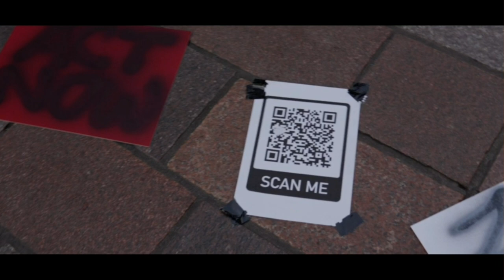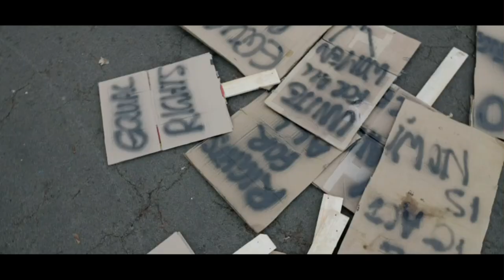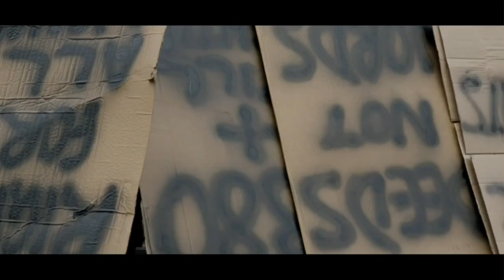Deed Not Words (Official) Emma Martin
Official Video for Deeds not Words.
Song written and performed - Emma Martin
Commissioned - @powascotland8143

Produced - Siobhan Wilson
Mixed - Mattie Foulds
Violin - Laura Wilkie
Drums - Cat Myers

Video Created by the fabulous Dòl Eoin MacKinnon

We deserve action to be taken to:

End gender based violence
Achieve true equality
Treat everyone with respect
Leave no-one behind!